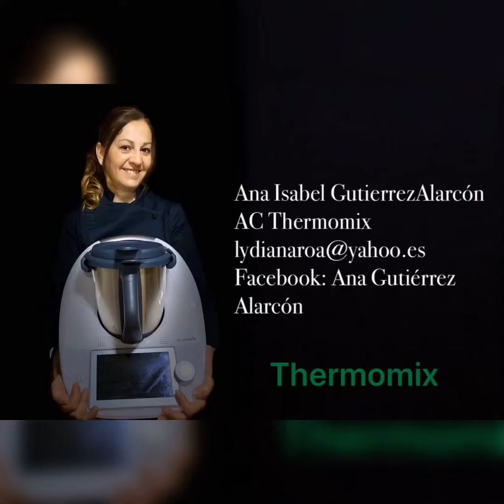Focaccia de cherry’s con hierbas provenzales con Thermomix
Hola!!

Hoy os presento un nuevo vídeo como todos los martes, espero os guste.

El nombre original es Focaccia barese, porque es originaría de la zona de Bari. En Italia hay tantas variedades de focaccia que son dificiles de contar. Hay la focaccia romana, genovese, leccese, con romero, con cebollas y muchas más. Además pueden estar hechas solo de una base y también pueden ser de dos capas y con el relleno en el medio. Todas son focaccia. !Prueba también mi versión con queso y pesto!

La focaccia barese está hecha con una masa de pizza algo más blanda y pegajosa. Lo ideal es prepararla como mínimo unas tres horas antes de hornearla y sino también el día anterior. Cuando la amasamos el día anterior conseguiremos una masa mucho más digerible y ligera y para su elaboración utilizaremos solo la mitad de la levadura necesaria, como en la receta de la masa de pizza italiana.

Este plato es ideal para comidas en el campo, en la playa y también como aperitivo servida en pequeños trocitos. Para su preparación podéis usar tomates cherry, de rama o pera cortados en rodajas.  Si os gusta la cebolla podéis añadirla en la superficie cortada en rodajitas. El resultado será siempre muy bueno.

Dejar vuestro like si os ha gustado.